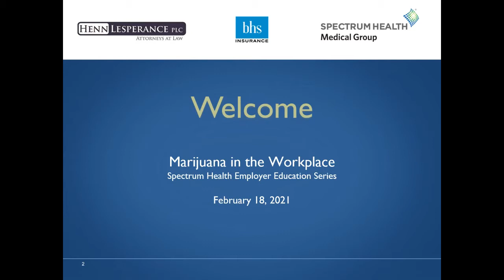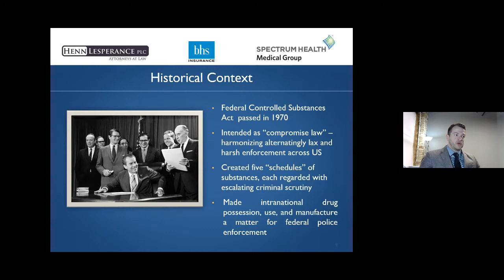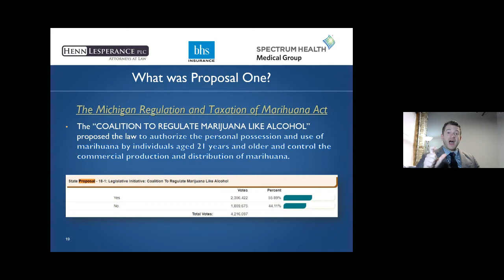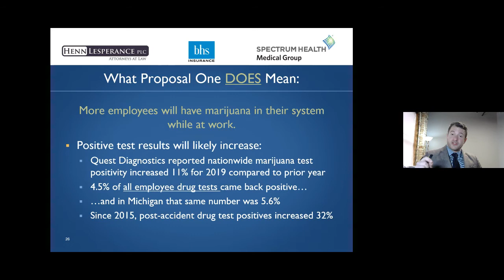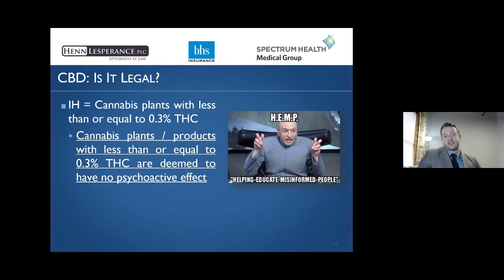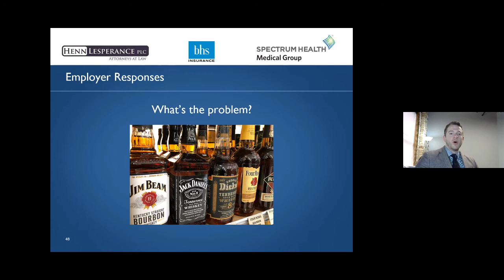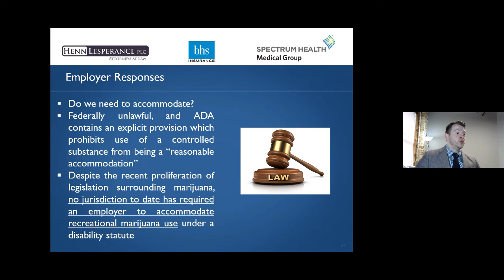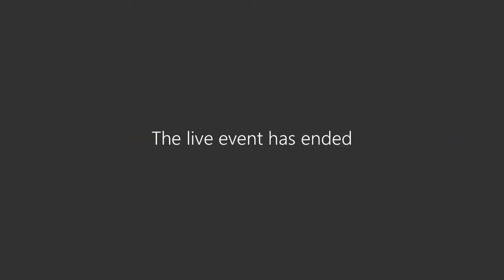Employer Education Series: Weed in the Workplace; Current Trends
Employer Education Series: Weed in the Workplace; Current Trends—Presented by: Andrew Cascini, Henn Lesperance  PLC Thursday, February 18, 2021